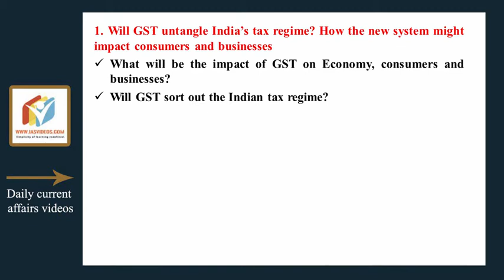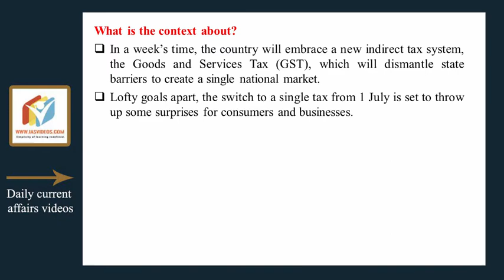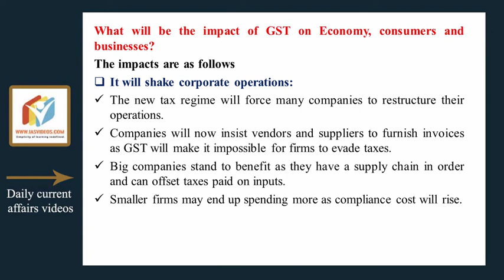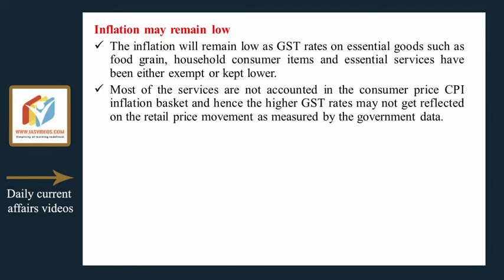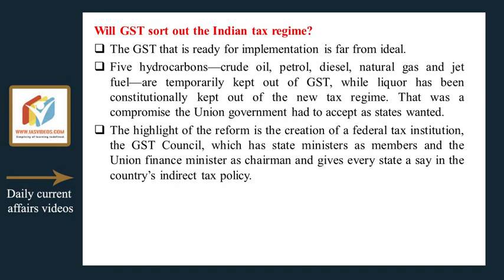Current Affairs for 25 June 2017 for UPSC, CSE by IAS Videos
Will GST untangle India’s tax regime? How the new system might impact consumers and businesses
What will be the impact of GST on Economy, consumers and businesses?
Will GST sort out the Indian tax regime?

GS paper 3 ( Indian economy )

1.Prelims Videos
2. Integrated Mains
3. Daily Current Affairs Videos + PDFs
4. NCERT  Videos
5. Economic survey summary videos
6. India Year book summary videos
7. Prelims test series
8. Yojana Kurukshetra Magazine Summary Videos